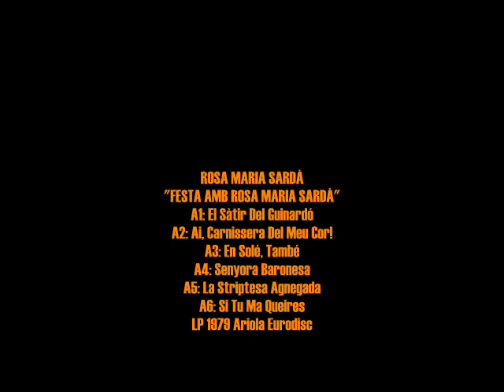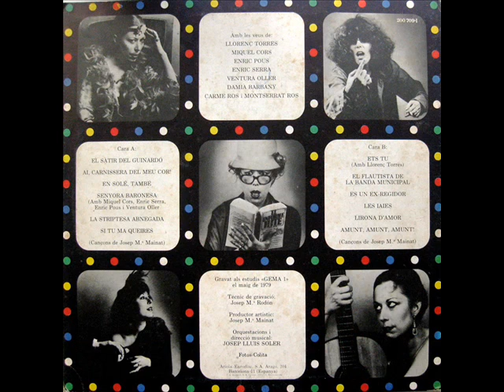Rosa Maria Sardà - Festa Amb Rosa Maria Sardà - LP 1979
Intèrpret: Rosa Maria Sardà
Títol: Festa Amb Rosa Maria Sardà
Format: LP 33 RPM
Segell: Ariola Eurodisc
Número de Catàleg: 200709-I
Any: 1979

A1: El Sàtir Del Guinardó [Josep Maria Mainat] 0:00
A2: Ai, Carnissera Del Meu Cor! [Josep Maria Mainat] 3:00
A3: En Solé, També [Josep Maria Mainat] 6:14
A4: Senyora Baronesa [Josep Maria Mainat] 10:33
A5: La Striptesa Abnegada [Josep Maria Mainat] 13:51
A6: Si Tu Ma Queires [Josep Maria Mainat] 17:00

B1: Ets Tu [Williams, Josep Maria Mainat] 19:21
B2: El Flautista De La Banda Municipal [Josep Maria Mainat] 21:50
B3: És Un Ex-Regidor [Josep Maria Mainat] 25:00
B4: Les Iaies [Josep Maria Mainat] 28:43
B5: Lirona D'Amor [Josep Maria Mainat] 31:36
B6: Amunt, Amunt, Amunt! [Carlo Rustichelli, Josep Maria Mainat] 35:12